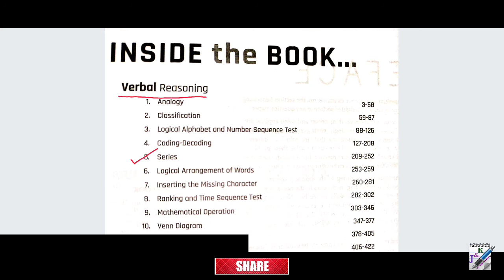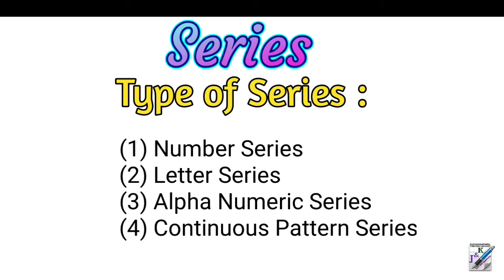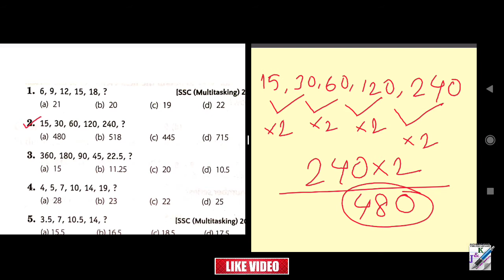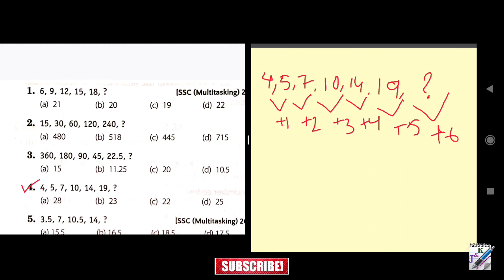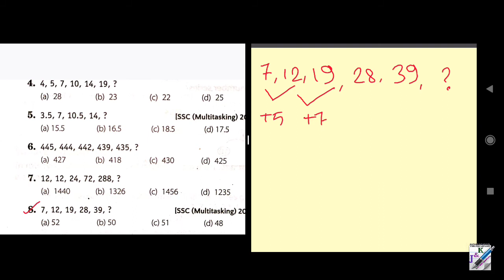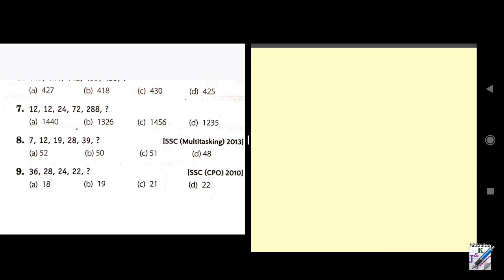Arihant Reasoning in Bengali | Series | Number Series | Part-1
Arihant Reasoning in Bengali
Arihant Reasoning and GI in Bengali
Arihant Reasoning book
Series
Number Series
Verbal Reasoning
Verbal Reasoning in Bengali
Jobs and knowledge